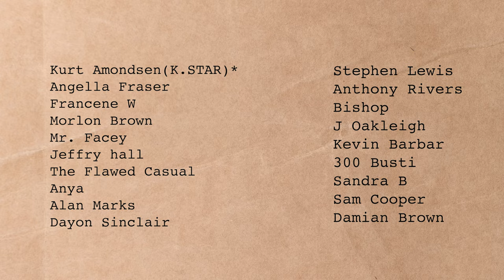River Party & Outdoor Cooking in The Hills of Jamaica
We took a trip out to Pretty Close in Gordon Jamaica to have a Riverside birthday party. River parties are never usually a thing for children due to safety, but this location has a good kiddy sized river pool which made everything work out perfectly. The children really enjoyed the experience and the ital flair food by Ramo was also good.

Pretty close on Instagram @prettyclose
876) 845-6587 (OMAR aka Ramo)

Shot on a:

DJI Air2s